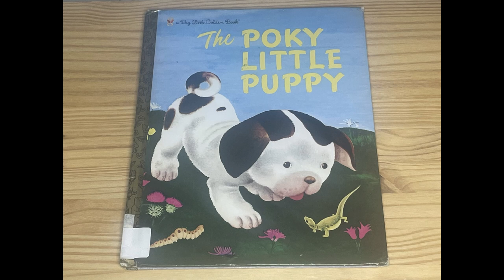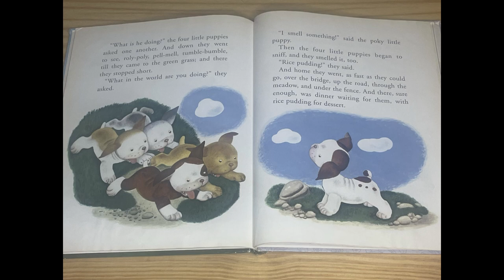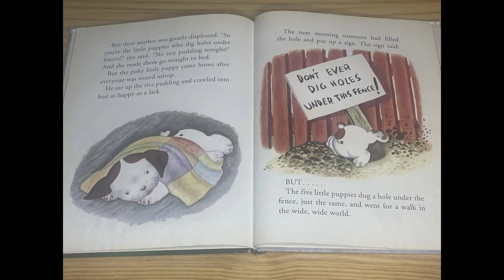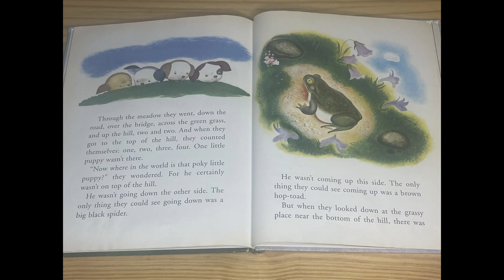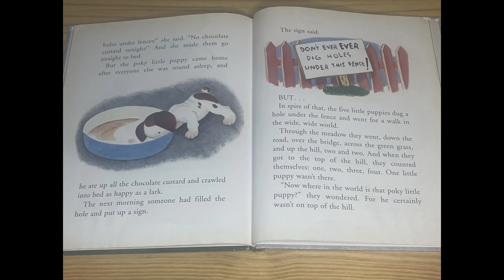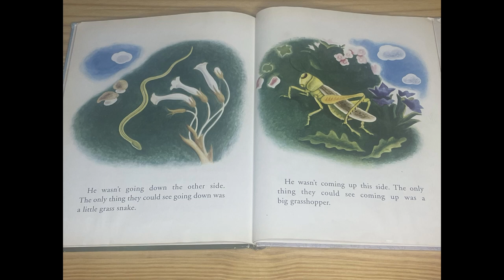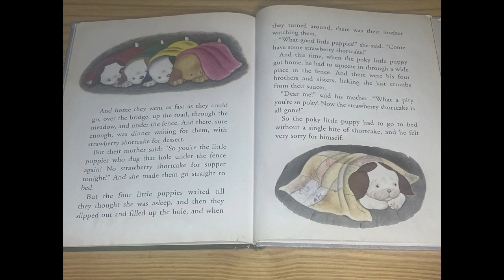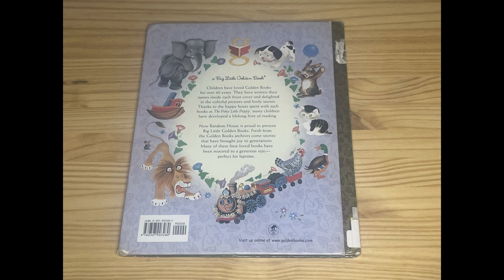The Poky Little Puppy by: Janette Sebring Lowrey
A delightful story! Follow along with a very unique puppy, in an epic adventure about exploration and desserts. Stop and smell the roses with a unique book from 1942.